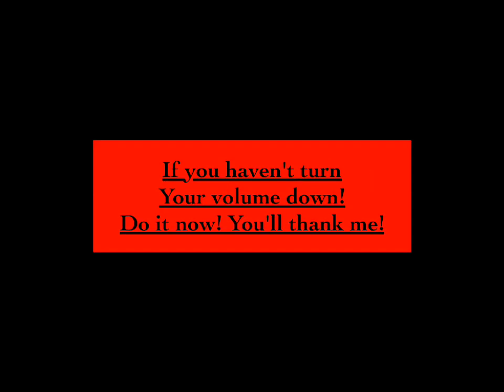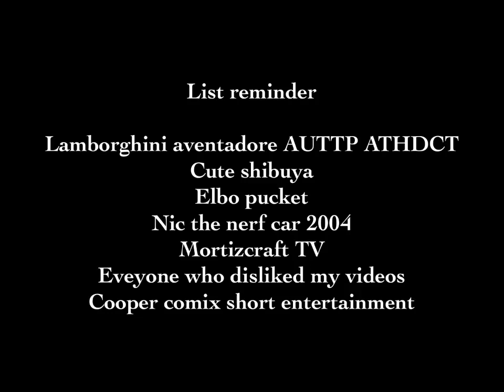The Traitors List!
This is the first traitors list! (December 7th 2017 7:38pm)